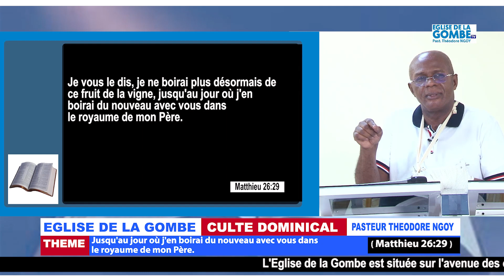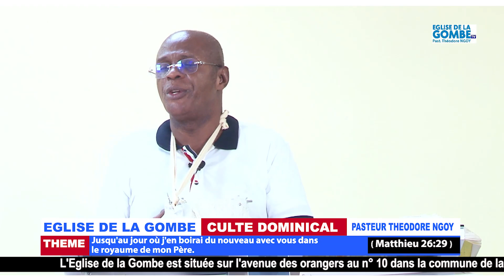CULTE DU 24 /03/ 2024 THEME: Jusqu'au jour où j'en boirai du nouveau avec vous... ( Matthieu 26:29 )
Suivez-vous, abonnez-vous et partagez le lien de la chaîne de l'Homme de Dieu Théodore Ngoy, politologue, juriste et pasteur évangélique protestant de l'Église de la Gombe, est le président national du parti Congo pour la justice (C.Just. en sigle) en République démocratique du Congo.